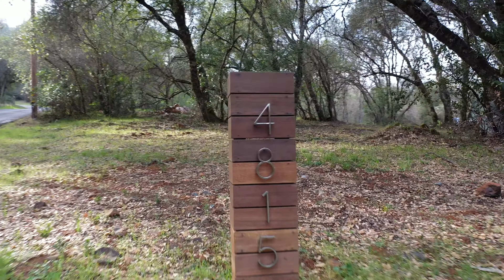4815 Bakers Mountain Road, Placerville Ca 95667 Sold, full price $624,300 in 13 days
As a Placerville real estate agent, I pride myself on providing exceptional service to all my clients. With a keen eye for detail, a personable approach, and an unwavering commitment to my clients, I have earned a reputation as a trusted advisor in the industry.

My clients consistently praise me for my ability to listen and understand their unique needs, and for providing knowledgeable and transparent guidance throughout the entire real estate process. I believe that every client deserves personalized attention, and I make it a priority to build strong relationships based on trust and communication.

My expertise in the local real estate market, combined with my dedication to staying up-to-date on the latest industry trends and technologies, allows me to offer my clients unparalleled service and results. Whether you are buying or selling a property, I will work tirelessly to ensure that your goals are met and that you are completely satisfied with the outcome.

Above all, my clients appreciate my honesty, integrity, and professionalism. With a deep commitment to ethics and integrity in all my dealings, I have built a reputation as a real estate agent you can trust. So whether you are looking to buy or sell a property in Placerville or the surrounding areas, I am confident that I have the knowledge, experience, and dedication to help you achieve your goals. Q4V2+49 Placerville, California 4815 Bakers Mountain Road, Placerville Ca 95667 New construction, modern design, carefully appointed finishings. Detailed craftsmanship.
Fully custom design-forward house with  mid-century modern touches
14' wide Panoramic Door opens fully to create huge outdoor/indoor entertaining space. Each panel movable across space. Includes screen.
864 square foot garage/workshop with fully finished and office/bedroom with separate entrance and attached half bath. Also with a separate electrical panel with 220v service
Large loft storage space
Designer bathrooms with special features like the heated floor (master) dual shower heads (master), custom vanities (master vanity made by high-end furniture designer), custom tub front, deep soaker tub, etc.
Metal roof
Hardie Cement Siding (fire-resistant)
Fire Sprinklers and Alarm
1100 square foot Batu deck (Batu is Class A fire rated exotic hardwood, which means it is as fire-resistant as cement)
High R-Value Insulation (Denim and Formaldehyde free fiberglass)
Nontoxic materials including:
Zero VOC Paint
Low VOC wall mud
CARB2 Certified flooring and cabinets
No Formaldehyde and recycled denim Insulation
Low toxin caulking, glue, foams
Wood treated with natural, non-toxic oils
Framing wood sprayed with Borax to prevent mold
Nest Smart Heating and Central Air System
Modern wood-burning stove on a custom glass hearth
Custom concrete countertops and Batu/concrete island with cooktop
New stainless appliances highly rated on Consumer Reports
Reflective roof sheathing
Low water, low maintenance landscaping with drip irrigation installed; includes an herb garden
Low water lawn
Propane gas fire pit
Seasonal stream and small waterfalls on the property
Large crawl space for storage under home
Gorgeous views
5 minutes from Henningson Lotus Park, Squalley's, etc.
30+ GPM well, with 2500 gallon storage tank and drafting hydrant
12' vaulted ceilings in the great room